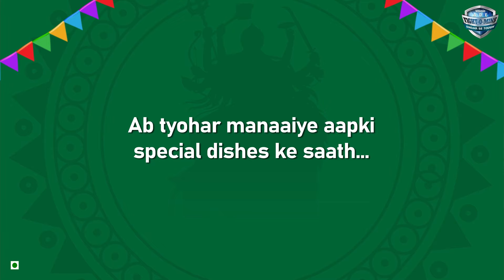Navratri Day 6 | Rajma Chawal Using Sunny Sunflower Oil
Here’s a comforting recipe for Rajma Chawal for you using Sunny Sunflower Oil.
Ingredients:
For Rajma
- 1 cup rajma (soaked overnight)
- 2 medium onions, finely chopped
- 2 tomatoes, pureed
- 1-inch ginger, grated
- 4-5 garlic cloves, chopped
- 2 green chilies (optional)
- 1 tsp cumin seeds
- 1 bay leaf
- 1 tsp turmeric powder
- 1 tsp red chili powder
- 1 tsp coriander powder
- 1 tsp garam masala
- 1 tsp cumin powder
- Salt to taste
- 2 Tsp Sunny Sunflower Oil
Drain the soaked rajma and pressure cook it with 3-4 cups of water and a pinch of salt for 15-20 minutes or until soft. Set aside.
In a pan heat 2-3 tbsp Sunny Sunflower Oil. Add cumin seeds and bay leaf, let them splutter.
Add chopped onions, garlic, ginger, and green chilies. Sauté until onions turn golden brown.
Add the tomato puree, turmeric, red chili powder, coriander powder, cumin powder, and salt. Cook until the oil separates from the masala.
Add the cooked rajma along with its water to the masala. Stir well and let it simmer for 15-20 minutes on low heat, allowing the flavors to blend. Add garam masala and adjust the consistency of the gravy by adding more water if needed.
Garnish with fresh coriander leaves.
To prepare Chawal (Rice):
Rinse the basmati rice thoroughly and soak for 20-30 minutes.
In a pot, bring 2 cups of water to a boil, add the soaked rice and salt.
Cook on low heat, covered, until the rice is fully cooked and fluffy.

Serve the hot rajma with the fluffy rice, garnish with extra coriander if desired.
Enjoy your hearty and satisfying Rajma Chawal!